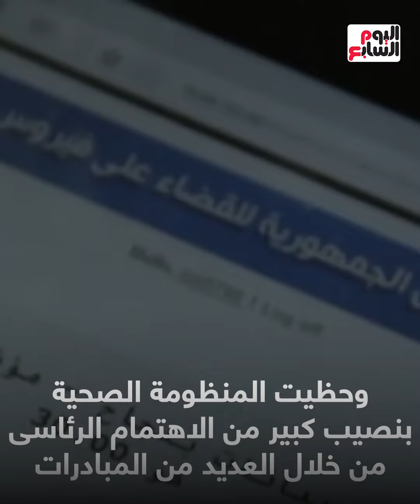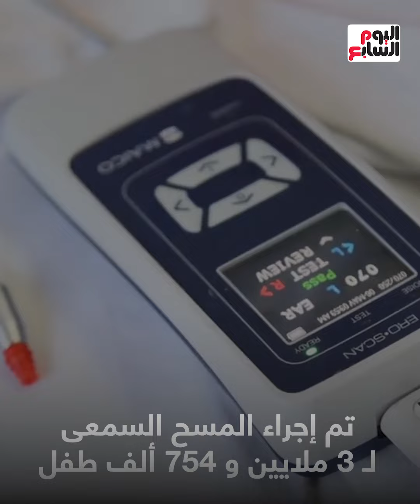اسمع مننا.. مبادرات رئاسية وقوافل مجانية لكل فئات الشعب للقضاء على فيروس سى